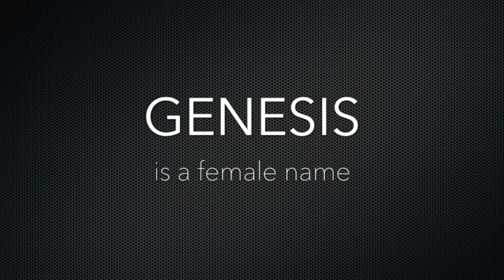How to Pronounce Genesis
Genesis phonetic respelling: jen-uh-sis